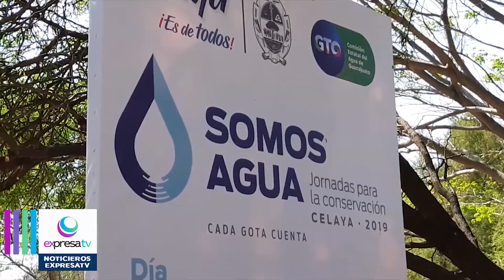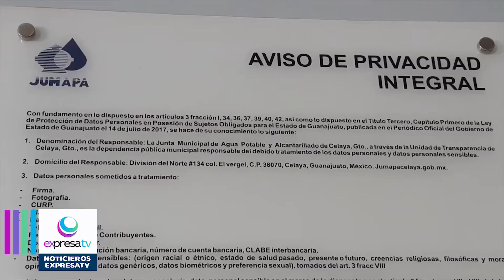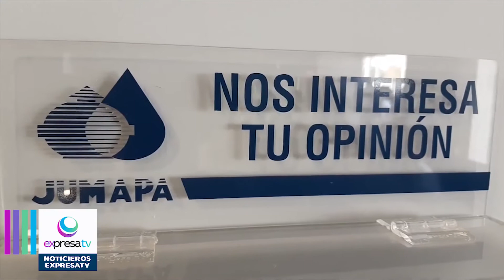JUMAPA dará 400 mil pesos a ex director